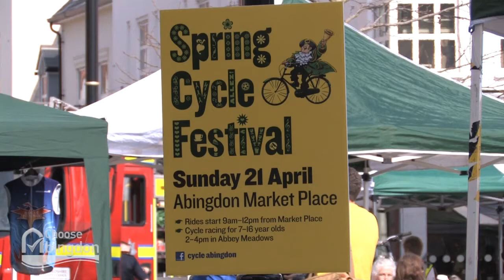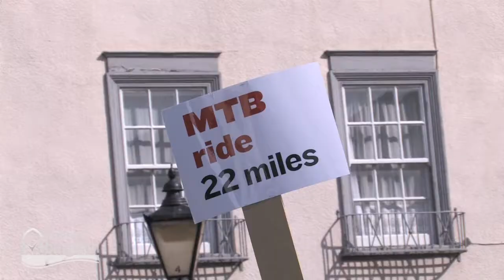Abingdon Freewheeling Cycle Festival (Spring Rides) 2013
What a great day! Over 400 people participating in cycle rides of all lengths and meeting up in the Market Place of Abingdon-on-Thames to enjoy food, music, bikes and lots more.
Sorry for changing the video guys - we had over 500 hits on the previous version but we had to put the Choose Abingdon branding on prior to putting this on to the Abingdon website;